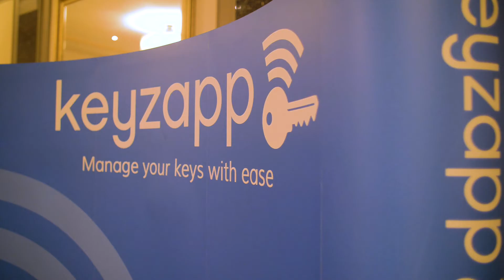Highlights of The Agency Business 2018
Highlights from The Agency Business 2018 conference and exhibition event, run by the Council of Letting Agents (CLA). The CLA is the specialist letting agent wing of the Scottish Association of Landlords (SAL).